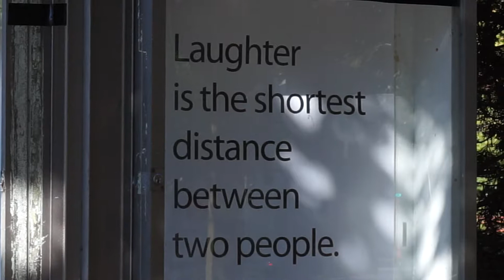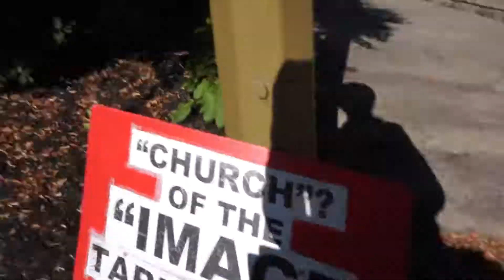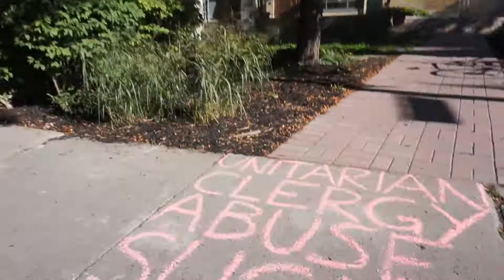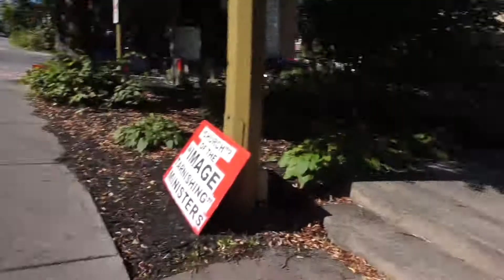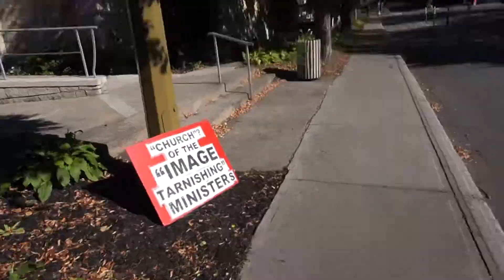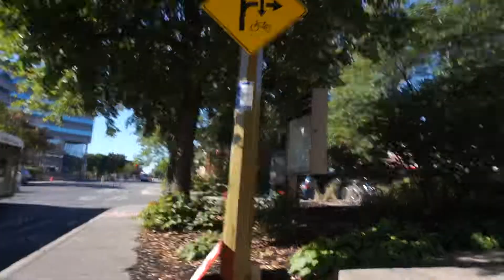Unitarian Church of Montreal Protest Sunday October 1 2017 00021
Unitarian Church of Montreal Protest Sunday October 1 2017